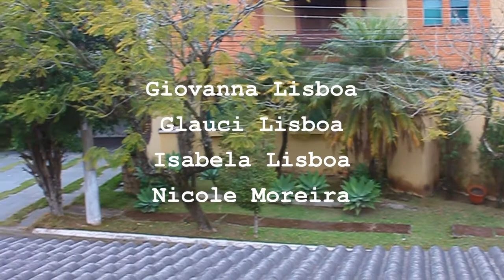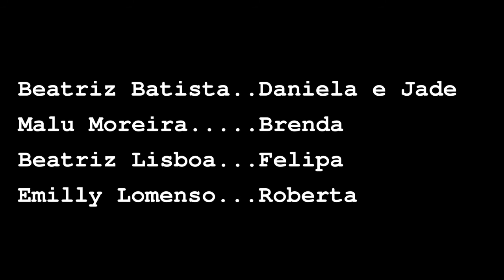The Pillow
Projeto Oscar 2018.
Filme produzido por alunos do 1º Ano Médio (EFFE! Produções)